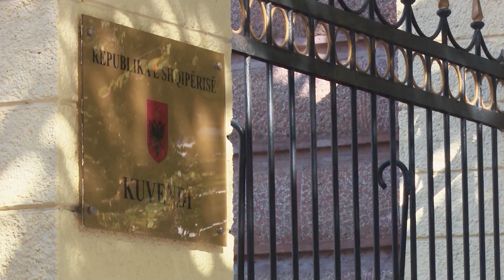Spotlight - Basha rikthehet në politikë me 3 propozime - Vizion Plus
Pagat e deputetëve & A po rikthehet Basha?

Të ftuar në studio:
Pano Soko, ekspert ekonomie
Bardhi Sejdarasi, analist ekonomie
Redi Ramaj, avokat
Ervin Bushati, ish deputet PS